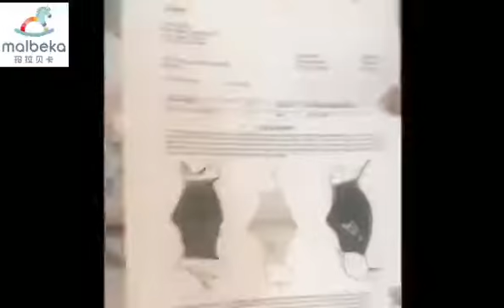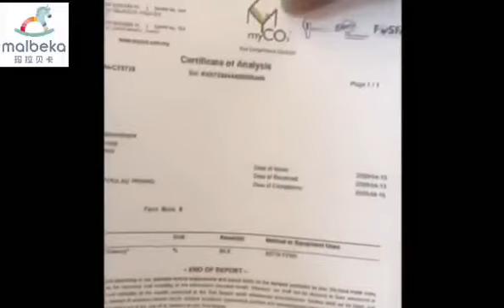Fungus testing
We did our own fungus testing on both type of face mask. we find out that Nano Copper fiber face mask able to anti bacterial at inner side.